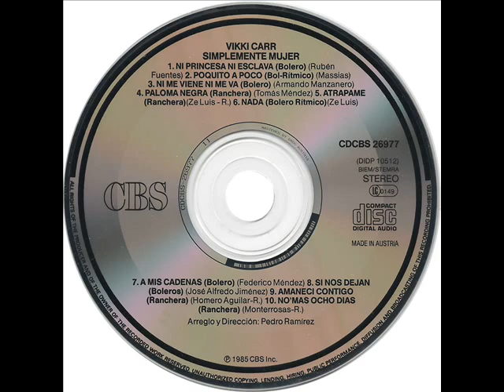NO' MAS OCHO DIAS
"No' más ocho días"  Es un tema interpretado por Vikki Carr y pertenece al Álbum: Simplemente Mujer, lanzado en 1985.